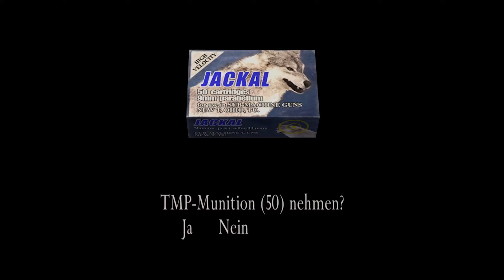RESIDENT EVIL 4: SEPARATE WAYS #09 - Wer sitzt am längeren Hebel? ★ Let's Play: Resident Evil 4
RESIDENT EVIL 4: SEPARATE WAYS [Deutsch/German] [PC]
Folge: #09 - Wer sitzt am längeren Hebel?
Let's Play: Resident Evil 4: Separate Ways

ResidentEvil4 , SeparateWays , Capcom, Let's Play, Gameplay, german, Let's Play: Resident Evil 4, PC,Resident Evil 4,